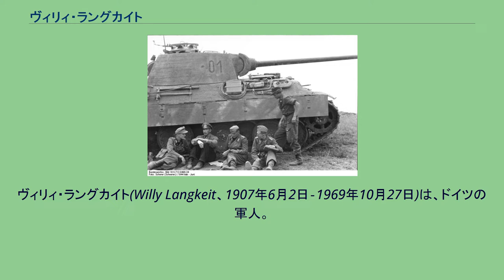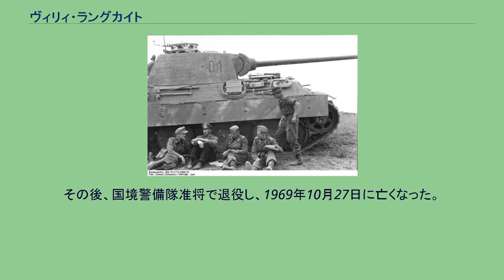ヴィリィ・ラングカイト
1944年、パンター戦車の乗員と共に。
左から2人目がラングカイト。
ヴィリィ・ラングカイト(Willy Langkeit、1907年6月2日‐1969年10月27日)は、ドイツの軍人。
第二次世界大戦中はドイツ陸軍の軍人として戦い、戦後は西ドイツの連邦国境警備隊(BGS)に所属した。
最終階級は少将（陸軍）、准将（BGS）。
ラングカイトは、ケーニヒスベルクのトロイブルク近郊のシュッヒテン村で、1907年6月2日に生まれた。
1924年、ヴェルサイユ条約で兵力10万人に制限されたヴァイマル共和国軍へ入隊し、ケーニヒスベルクの第1自動車隊に配属される。
部隊内で軍務に精勤すると共に昇進試験を受けて将校となり、小隊長勤務をえた後、1938年シュバインフルト第36戦車連隊の中隊長に任命されたが、この時の階級は、大尉であった。
1939年、ラングカイトはポーランド侵攻で戦功により二級鉄十字章を受章、翌1940年のフランス侵攻では、フランス軍防御線ウェイガン線突破で戦功を挙げ、第一級鉄十字章を受章する。
1941年のソ連への奇襲攻撃「バルバロッサ作戦」に同戦車連隊の中隊長として参加したが、8月21日、第2大隊長のシュミーラウァー中佐が重傷を負ったため大隊長代理となり、1942年1月1日には少佐に昇進し、正式に大隊長となる。
1942年5月、デオドール・クレッチマー大佐の推挙により異例の人事として35歳で少佐に昇進、第36戦車連隊長に任じられる。
同年、スターリングラードで連隊の所属する第14装甲師団が赤軍に包囲され翌1943年に全滅するが、同年1月19日、スターリングラードスキエ飛行場周辺で戦い、負傷により飛行機で包囲を脱出する。
尚、1942年12月9日にラングカイトは騎士鉄十字章を受章している。
その後、中佐に昇進したラングカイトは、フランスで再編された同師団で、第36戦車連の再編と訓練に励み、10月1日戦列へ復帰し、1944年3月中旬まで同連隊を指揮し赤軍と戦った。
この期間、柏葉付騎士鉄十字章を受章した。
1944年3月、オットー・ブージング大佐の後任としてグロースドイッチュランド戦車連隊長となり、ルーマニア戦線から東プロイセン攻勢まで同連隊を率いた。
1945年、グロースドイッチュランドの予備旅団の編成にあたったが、同年1月末、戦闘団を編成し東部戦線へ向かい、テオドーア・ブッセ大将率いる第9軍に配属される。
戦闘団は後に、クーアマルク装甲擲弾兵師団と銘名され、オーデル川防衛線で戦い善戦する。
これを評価したブッセは、陸軍総司令部へ少将の昇進を上申し、1945年4月20日、ラングカイトは少将に任じられた。
4月30日、戦車戦の回数が75回に達したため、金色戦車戦闘章を授与される。
5月7日、ナチス・ドイツ降伏の前日、ラングカイトはアメリカ軍に投降し、捕虜となった。
数年の捕虜生活の後、1951年6月、西ドイツの連邦国境警備隊に奉職した。
その後、国境警備隊准将で退役し、1969年10月27日に亡くなった。